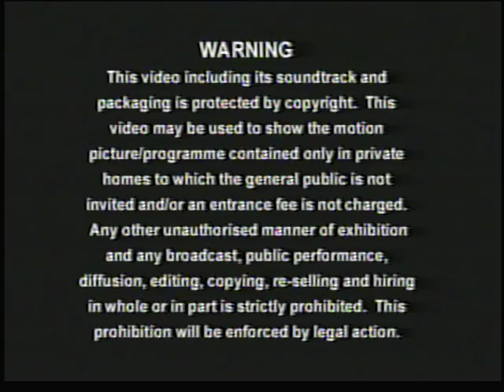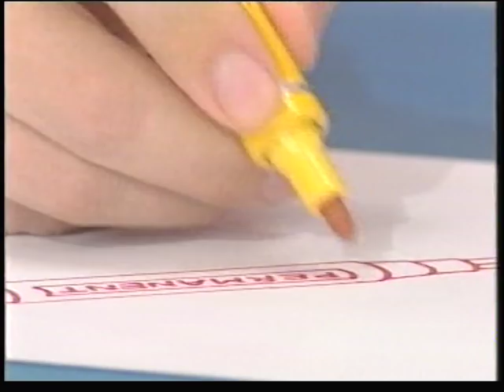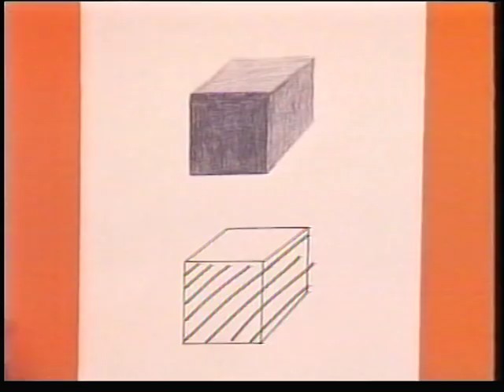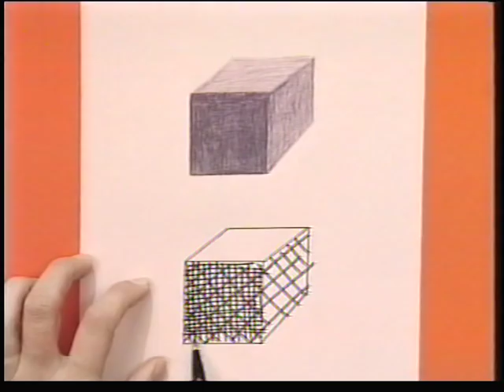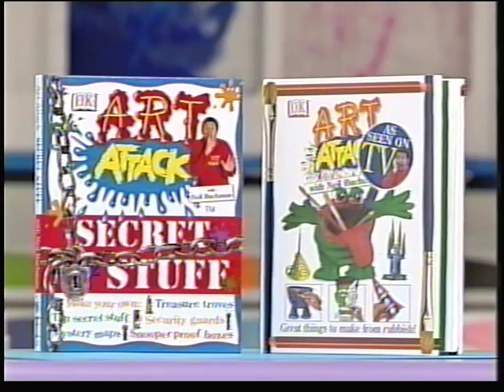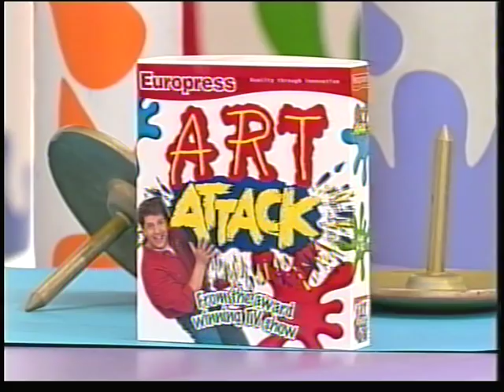Art Attack Try-It-Yourself 1 - How to Draw [UK VHS] (2000)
I do not own everything the rights to this video.